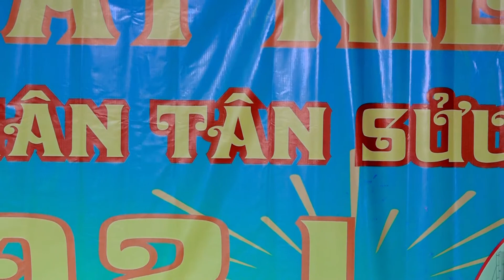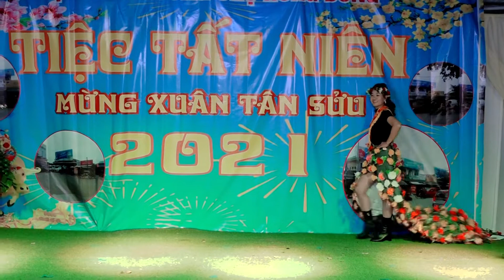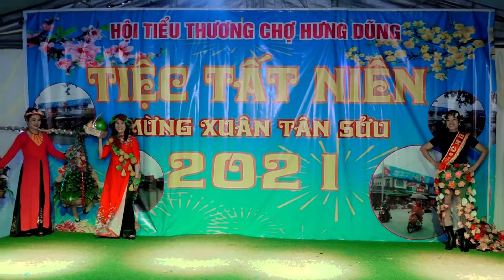HỘI TIỂU THƯƠNG CHỢ HƯNG DŨNG THỜI TRANG HÀI